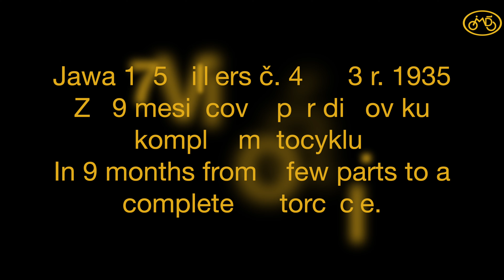Jawa 175 Villiers č.40523 r.1935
Motocykel po komplet renovácií.
Motorcycle after complet renovation